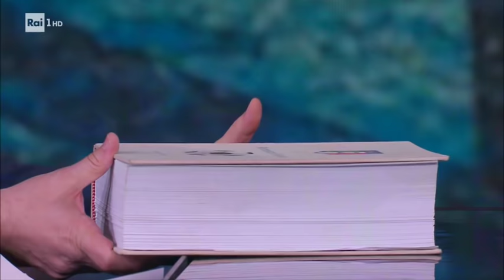Roberto Baggio - Che tempo che fa 26/05/2019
"È bello donare la propria esperienza per aiutare gli altri a superare i propri limiti". Ospite del programma uno dei "numeri 10" più forti della storia del calcio: Roberto Baggio, vincitore del Pallone d'Oro nel 1993, amatissimo nel nostro paese e in tutto il mondo.